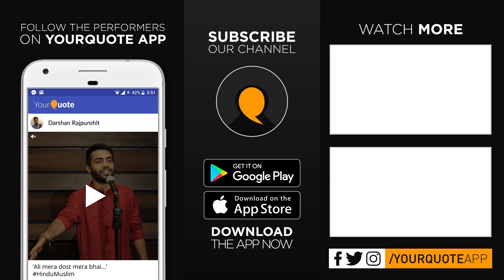'मकानों को थोड़ा कच्चा रहने दो' by Neha Bhavsar | Hindi Poetry | YourQuote Handpicked